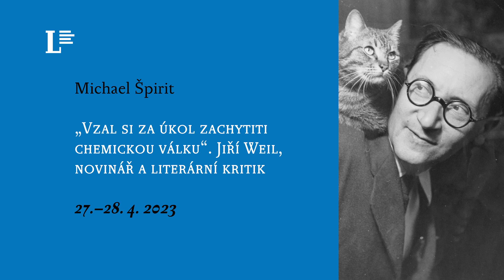Michael Špirit: „Vzal si za úkol zachytiti chemickou válku“. Jiří Weil, novinář a literární kritik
Přednáška zazněla 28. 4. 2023 na konferenci Věčný outsider Jiří Weil: Život a dílo v Ústavu pro českou literaturu AV ČR.

Cílem konference pořádané Ústavem pro českou literaturu AV ČR ve spolupráci s Centrem pro studium holokaustu a židovské literatury bylo otevřít diskuzi o Weilově díle, podrobit ho kritické analýze, přinést nové poznatky k Weilovu působení jako spisovatele, novináře a překladatele a prozkoumat recepci jeho díla v Česku i v zahraničí.

Akce se uskutečnila v rámci programu Strategie AV21 Anatomie evropské společnosti.